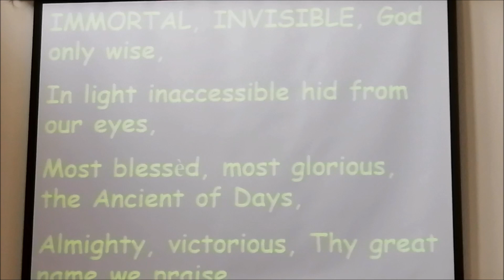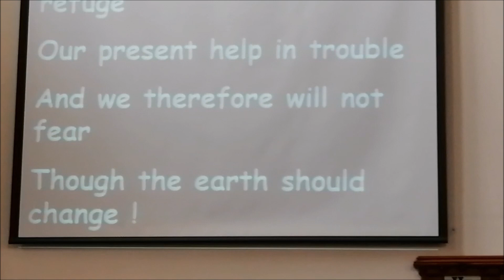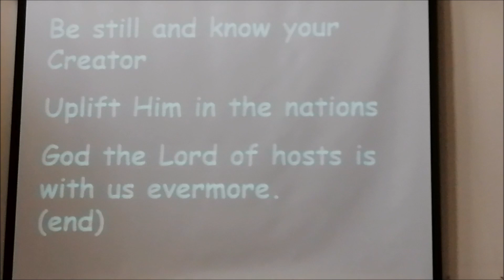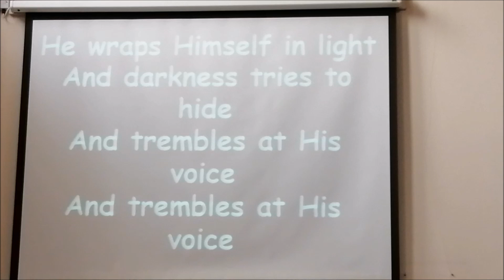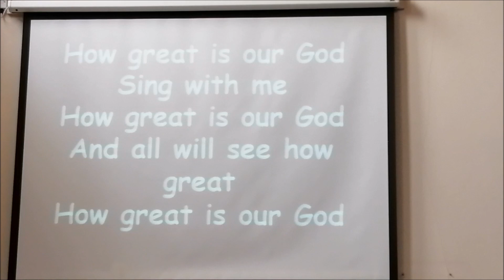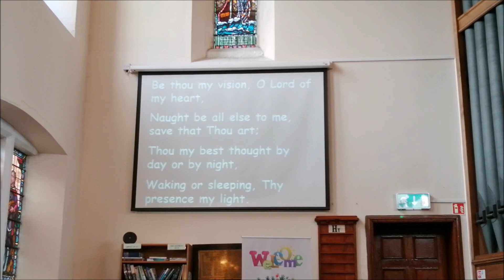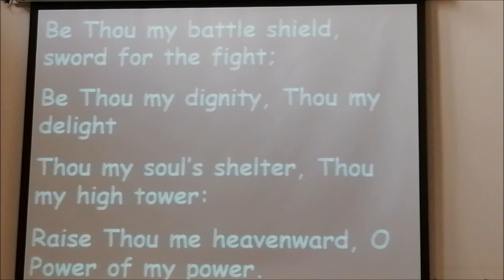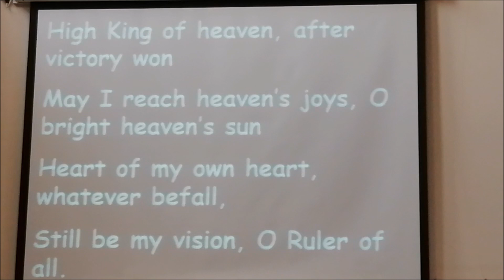Sunday Worship 16th June 2024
Welcome to Sunday morning worship from Whitehead Presbyterian Church on Sunday 16th June 2024. The service is led by our vacancy convenor, Rev. Peter Bovill.